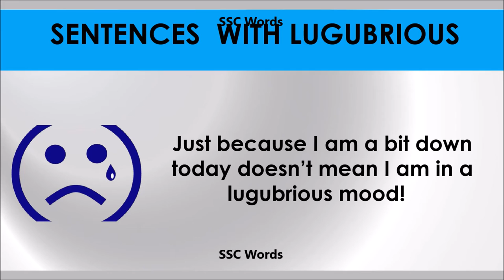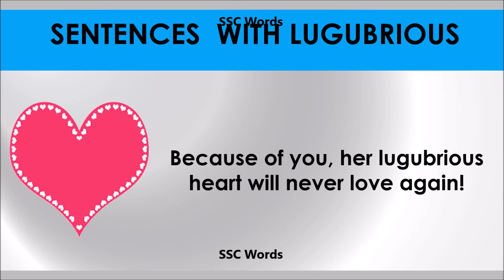Lugubrious # Improve English # Meaning and 5 sentences # GRE CAT GMAT word # SSC Words